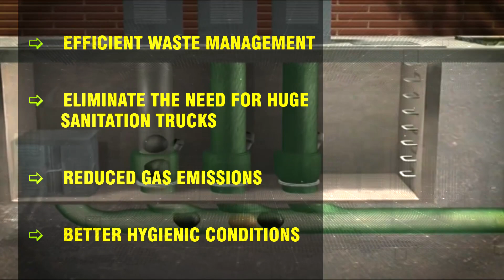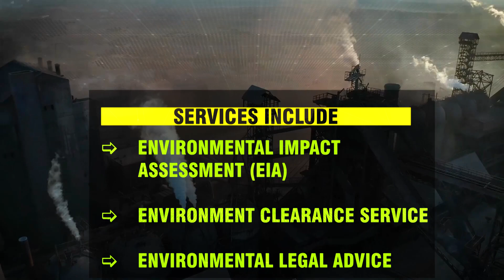TBF 10 created explainer audio visual video for Eco-Ventures Pvt. Ltd.(EVPL)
We've crafted an impactful video for EVPL, showcasing how are contributing in shaping a sustainable future for Mumbai. Explore the journey with us as we highlight:

1️⃣ Redevelopment of densely populated areas of MMR
2️⃣ Harnessing diverse renewable energy sources
3️⃣ Smart water management practices
4️⃣ Building bike-friendly communities through our lens
5️⃣ Creating contagious green spaces with our cinematic touch
6️⃣ Ensuring seamless public transport for a connected city
7️⃣ Showcasing smart waste management and green roofs for a better environment